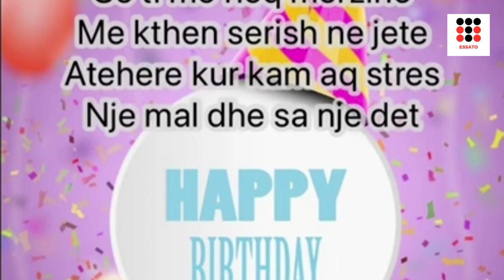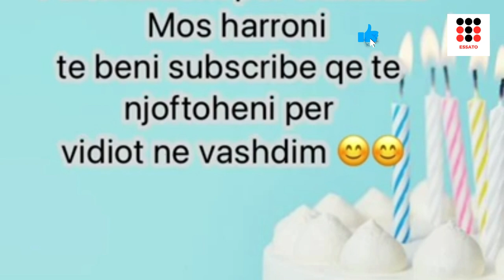Gëzuar ditelindjen ( Poezi )